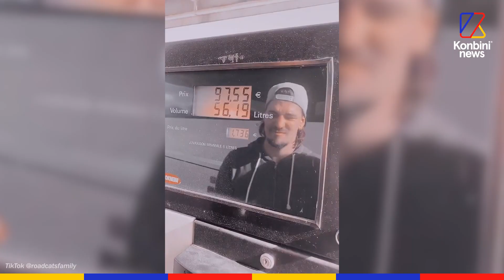Charlène a totalement rénové un car et elle vit dedans, voici son quotidien !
Vivre dans un car, ça vous fait rêver ? Charlène le fait, et en famille ! Cuisine aménagée, deux chambres et même un dressing… Elle nous fait le tour du propriétaire !